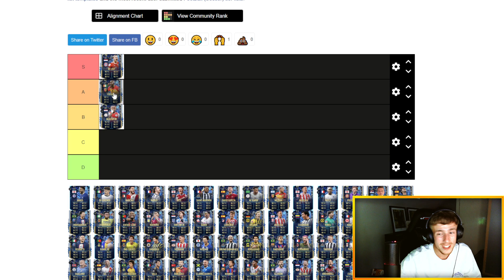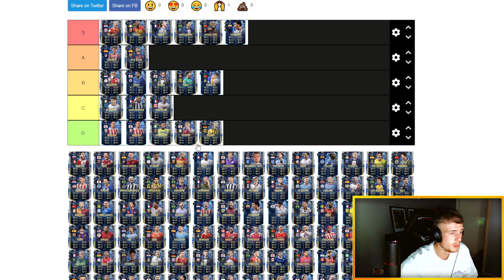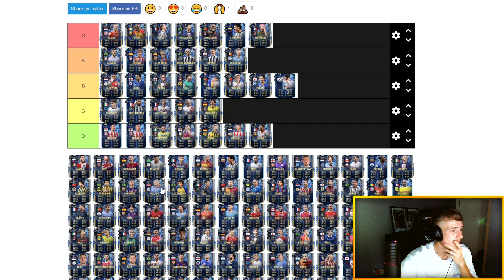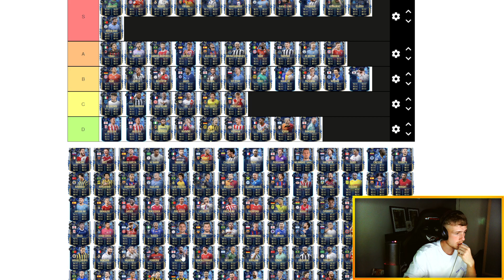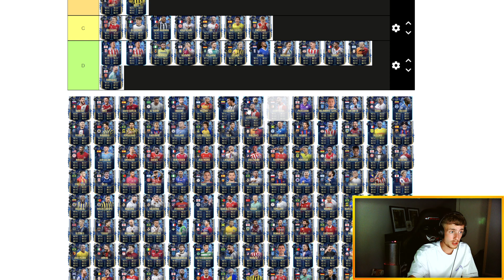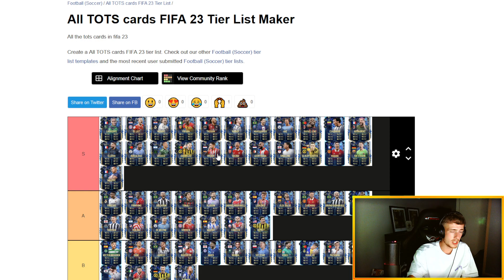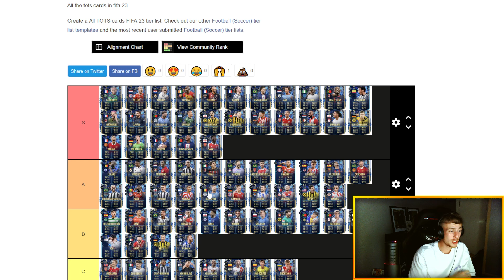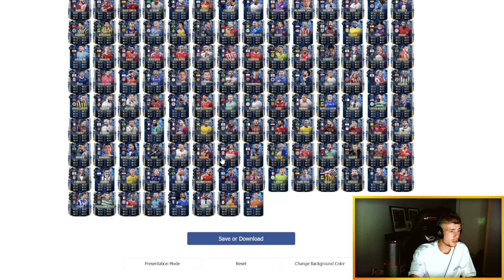which team of the season player is the BEST...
i ranked all the tots players that ive used, ive used tots pedri since and id say hes S to high A category too!